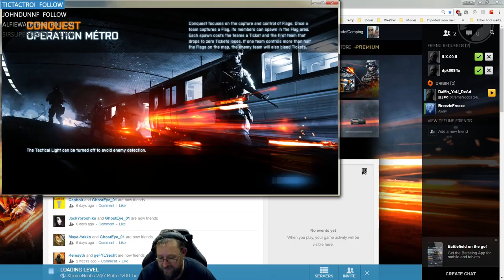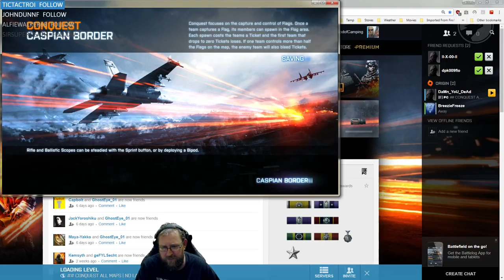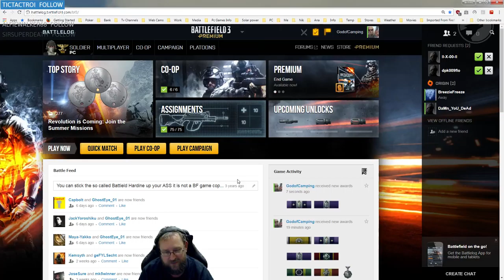Playing BF3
Good day My Name is Wilfred West or in Game CMDR Black Star Lord when Playing Elite Dangerous
or God of Camping When Playing BF3 Live

Im Making the Live Videos with OBS Streamlabs with the Elgato Collapsible Green Screen (Chroma Key Panel)
or i use Fraps to make Back Drop Videos for the Elite Dangerous Newletter

Now for my PC Info

My Case is the Corsair 800D
Power suply: is the Corsair 1200 Gold
CPU: AMD A10-7850k Kaveri 28nm Technology
Motherboard: ASUSTeK COMPUTER INC. A88X-PRO (FM2+
Graphics Card: NVIDIA GeForce GTX 970
RAM: 32.0GB Dual-Channel DDR3 @ 666MHz (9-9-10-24)
Storage
 1863GB Western Digital WDC WD20EARX-008FB0 ATA Device (SATA )
 931GB Western Digital WDC WD10EARS-003BB1 ATA Device (SATA )
 1863GB Western Digital WDC WD20EARX-00PASB0 ATA Device (SATA )
 1863GB Western Digital WDC WD20EARX-00PASB0 ATA Device (SATA )
 223GB KINGSTON SH100S3240G ATA Device (SATA-3 (SSD))
I have the Samsung MD230X3 Eyefinity Monitors

KeyBoard; Saitek Cyborg Gaming
Mouse: Mad Catz M.M.O.7 Gaming Mouse (HID)
KeyPad: Razer Tartarus Chroma
Main Sound is the Logitech 5.1 surround sound
Headset one: is the Corsair VOID Surround USB Sound
Mic and Headset Two: is the Blue Yeti and hooked into it is the Neewer NW 2000 Headset
WebCam is the Logitech c922 pro stream webcam
Joystick One: is the T.16000M - Ambidextrous Joystick - PC USB | Thrustmaster
Joystick Two: is the Thrustmaster Hotas Warthog with Throttle
Im useing the Pro Foot Pedals and TRACKIR 5 with TrackClip for the Head movement when Playing Elite Dangerous
Gaming Seat; Is The Tian Stealth Gaming Seat